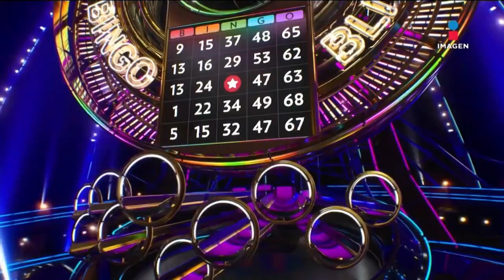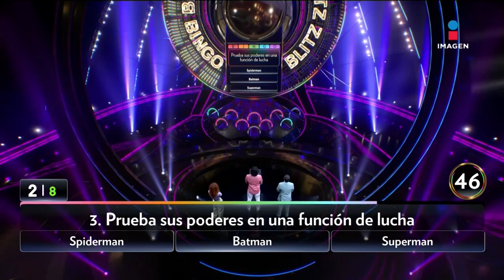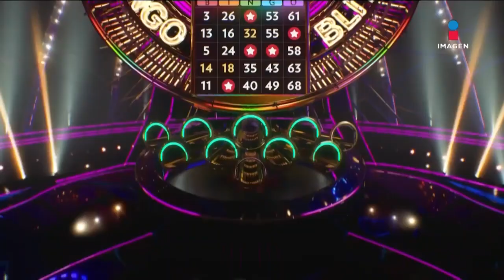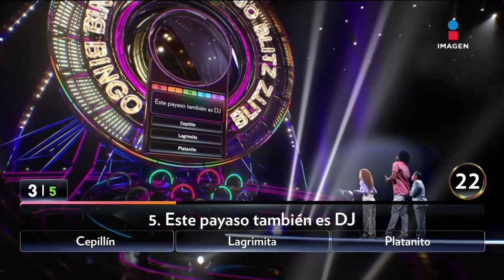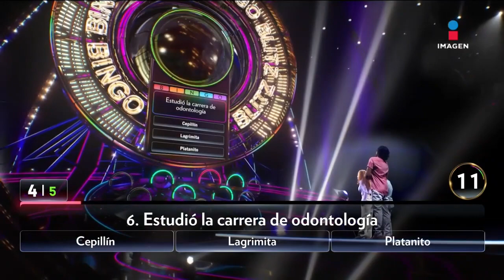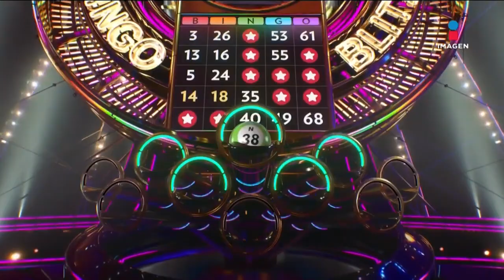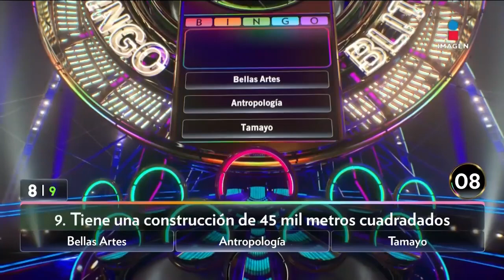Marimar Vega en Bingo Blitz con Yordi Rosado | Séptimo Programa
MarimarVega llega a BingoBlitz junto a Jossi para darlo todo 😎 ¿Habrán logrado hacer bingo? ¡No te lo pierdas! Junto a YordiRosado

No te pierdas Bingo Blitz todos los sábados por Imagen Televisión.